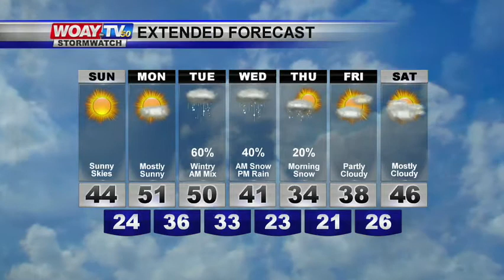Web Sat desktop